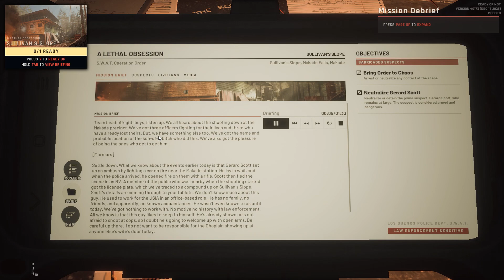Ready Or Not Permadeath Playthrough WITH MODS EP 5 (A Lethal Obsession)